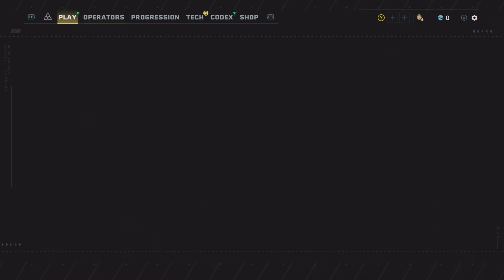Acid Sprawl!!.. Rainbow Six Extraction - Part 9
Hi everyone! Welcome to another episode of Rainbow Six Extraction. In this episode we have to face a new enemy acid sprawl also and Apex!!

Don't forget to hit that like button if you are enjoying the series, subscribe if you are new and turn on notifications so you know when I upload the next episode!